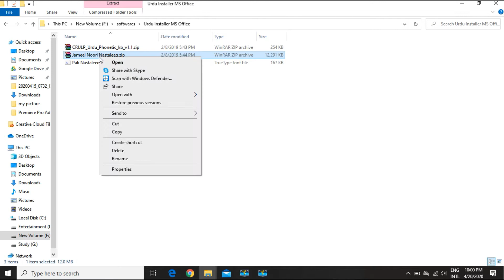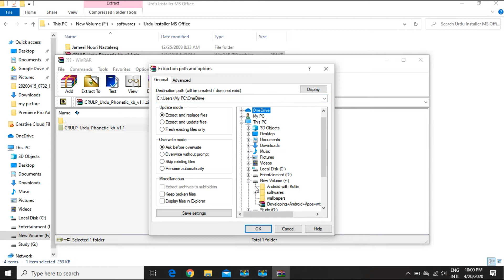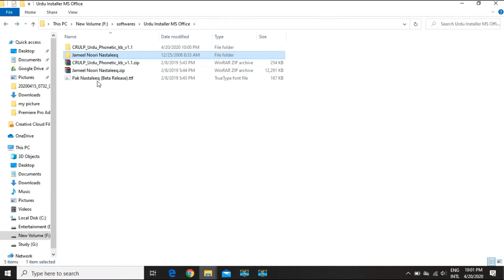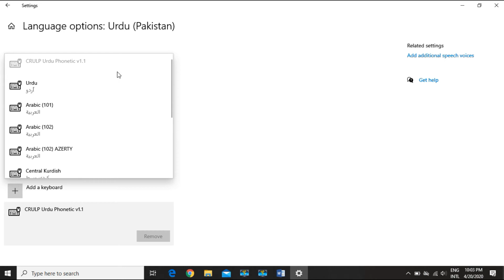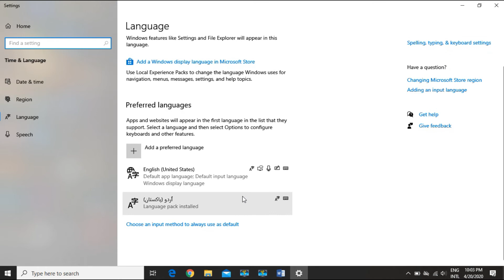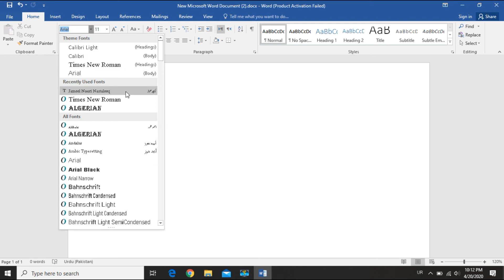How to type Urdu in Ms Office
How to type Urdu in Microsoft Office using pak installer.
Urdu typing in Microsoft Office.
Microsoft office Urdu installer.